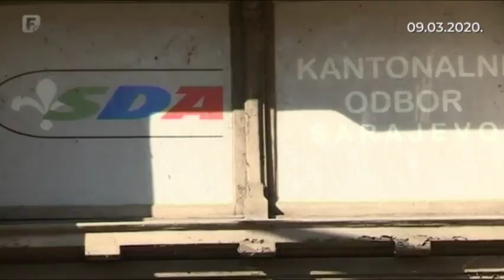Mreža: Afera Asim. Uzbunjivači ili osvajači SDA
Afera Asim. Podjele, ostavke, uslovljavanja, odbacivanja. Hoće li Izetbegović iskoristiti predsjednički sistem u SDA i protiv koga? Od samoisključivanja do protjerivanja.